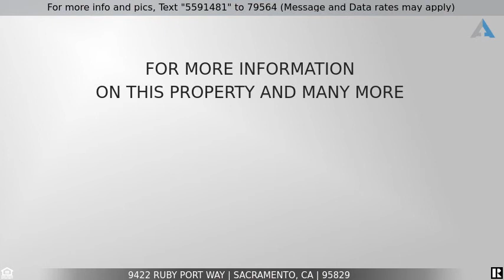Priced at $669,900 - 9422 Ruby Port Way, Sacramento, CA 95829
Home for Sale in Sacramento

Beautiful 4 Bedroom 3bath home located in Newly developed Lennar community! This home boast of many upgrades including real Hardwood Flooring, Berber Carpet, Granite counter tops with center island, Stainless steel appliances, Upstairs Loft, Covered Rear Patio, custom wall upgrades with crown molding and the list goes on! Located in Elk Grove School district and just minutes from shopping and schools! Come see this home soon wont last long!!!